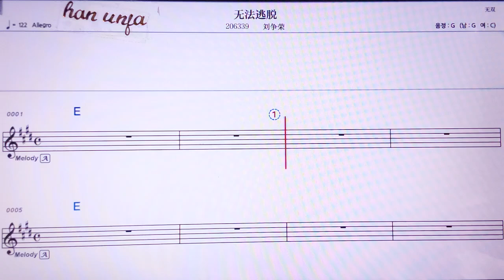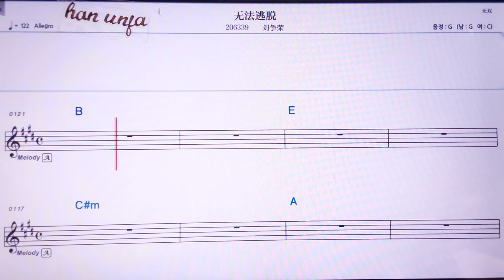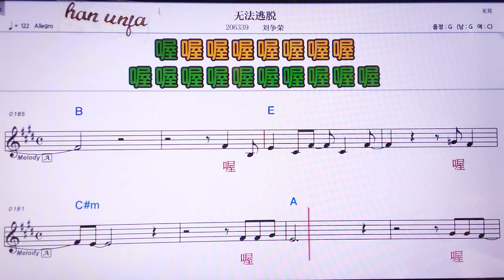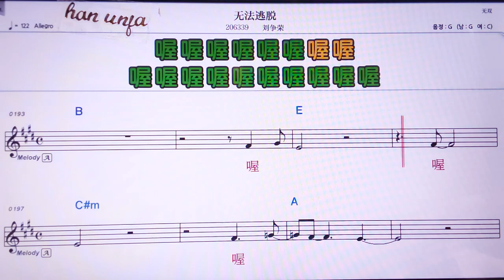💖우파타오투어/리유쩡룽 👍MR,노래방, 가라오케, 악보, 코드, 가사 ,Karaoke,반주